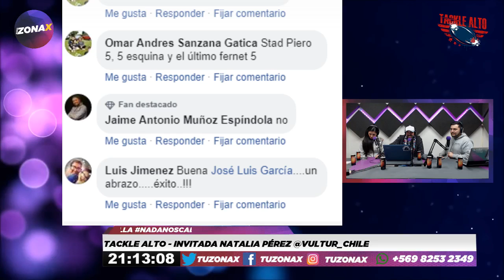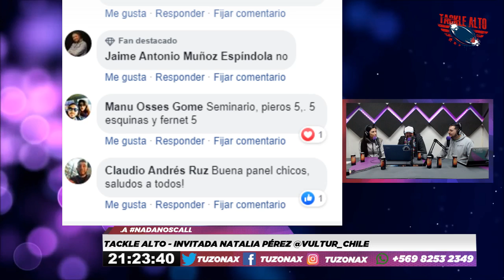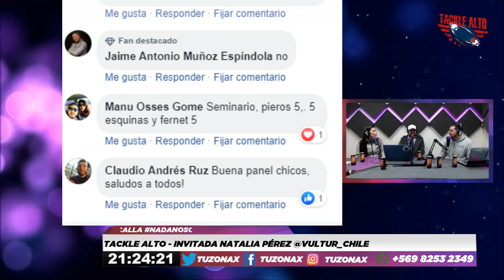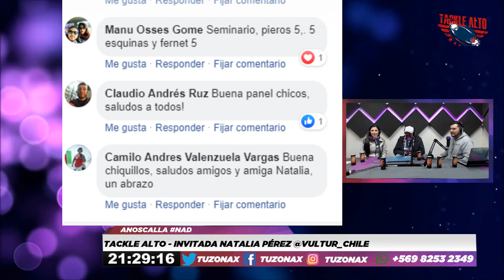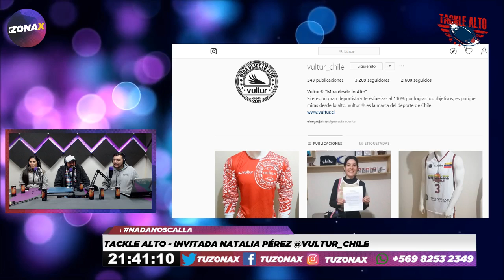TACKLE ALTO - INVITADA NATALIA PEREZ @VULTURCHILE - RADIOZONAX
Hoy en @tacklealto la semana es de ellas. Tendremos de invitada a Natalia Perez dueña de Vultur Chile, con quien estaremos hablando de diversos aspectos del rugby femenino y crecimiento en Chile.